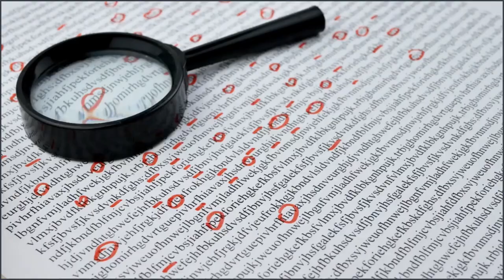Stegobfusca and Cipherless Steganography - A Tritokreuz - Polyonom Design Concept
Stegobfusca : The Benefits of Using Cipherless Steganography

Stegobfusca is grounded in Cipherless Steganography.

An innovative method of concealing sensitive data within digital files without traditional encryption.

Cipherless steganography hides data covertly in innocent-looking multimedia files, providing an undetectable approach to information security.

By embedding data in multimedia files, cipherless steganography ensures unparalleled privacy, providing near-zero risk of unauthorized access.

The absence of conventional encryption keys makes cipherless steganography highly resistant to brute force attacks, ensuring unparalleled data security.

Cipherless Steganography enables discreet communication by concealing critical messages within innocent files, bypassing surveillance.

With no encryption keys or algorithms to analyze, cipherless steganography poses a formidable challenge to cryptanalysts.

The covert nature of embedded data in cipherless steganography significantly reduces the risk of identification and targeting.

Cipherless Steganography can safeguard various data types within digital files, showcasing remarkable versatility and capacity.

Embedded data remains inconspicuous within host files, even in openly accessible locations, ensuring data remains covert.

Cipherless steganography is highly resistant to tampering, as alterations to host files may render hidden information irretrievable.

Implementing cipherless steganography is straightforward with available software tools and libraries, requiring minimal technical expertise.

Cipherless steganography stands as a groundbreaking approach to data security, providing unmatched privacy, protection, and communication capabilities.

Cipherless steganography - at the heart of Stegobfusca.